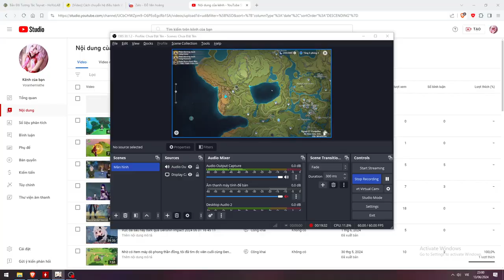mở map sumeru part 5 genshin impact 2024 06 13 22 41 27